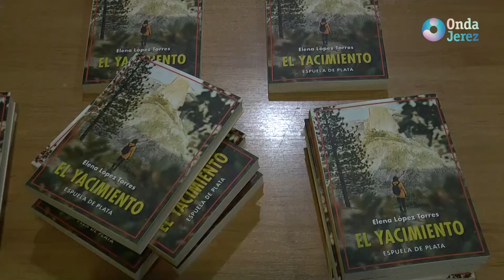JEREZ AL DIA 25 01 22 1/3